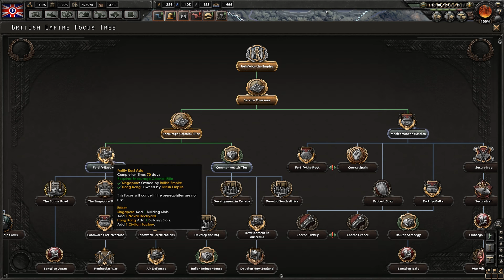Hearts of Iron IV #06 Nazi Britain - Let's Play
Let's play Hearts of Iron IV as Nazi Britain! The best way to secure the UK's independence is through fascist conquest!